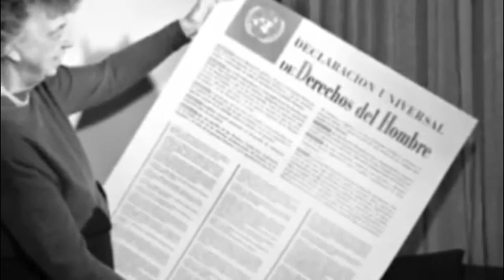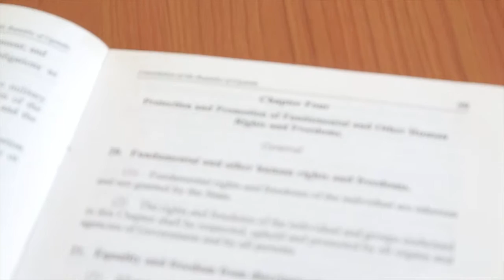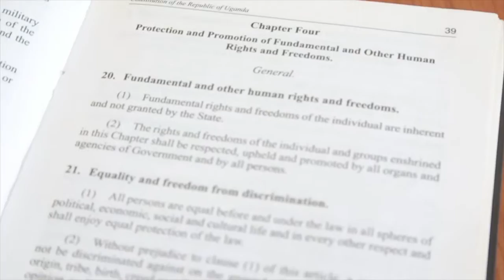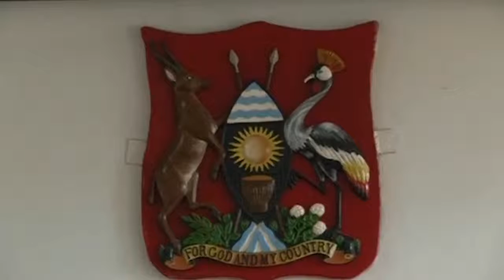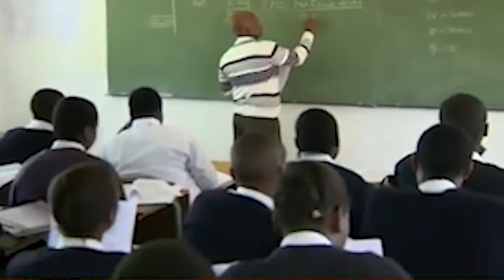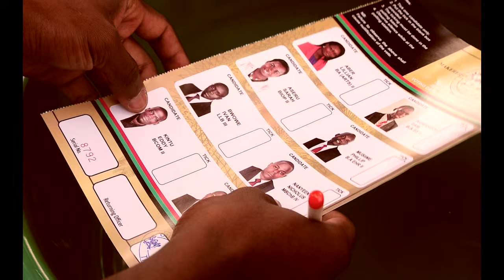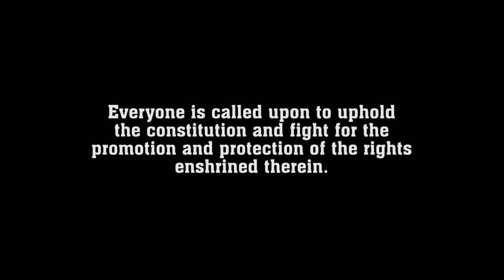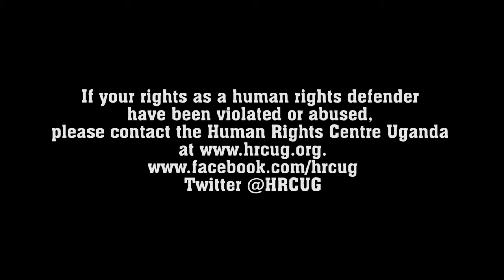Chapter four of Uganda’s constitution documentary (Bill of rights)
This documentary is a simplified version of the articles enshrined in chapter four of the constitution of the republic of Uganda designed in an audio-visual format. It was produced to increase general human rights awareness in society so that people can have a vivid grasp of knowledge of the rights contained therein and demand for them.